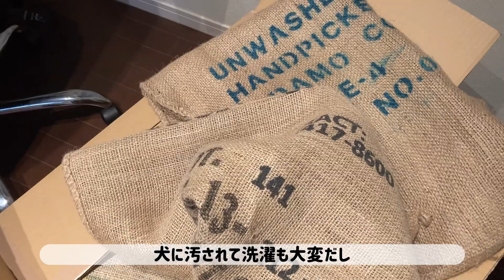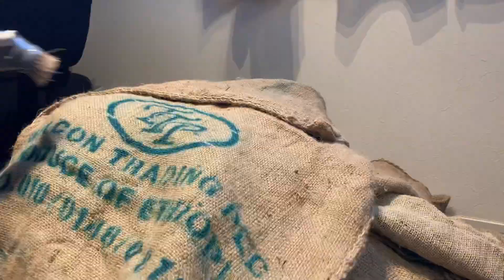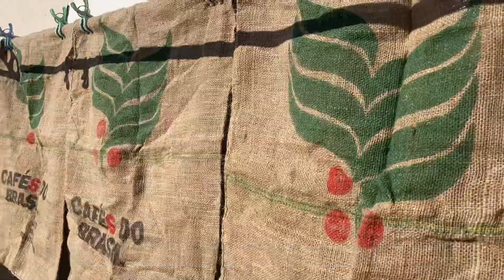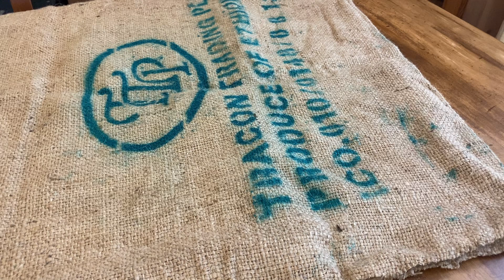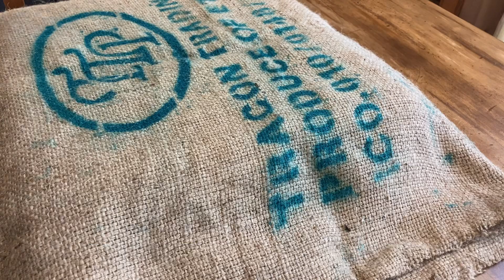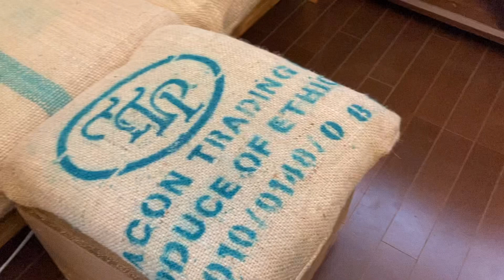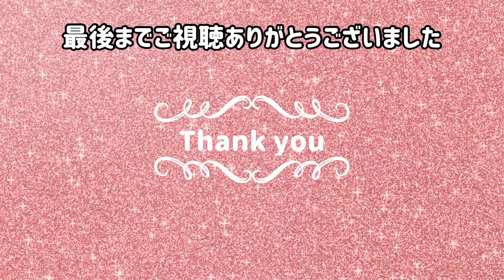【DIY】【ソファリメイク】Max家族のドンゴロスでソファリメイク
今回の動画はIKEAソファリメイク動画です。
ドンゴロス（コーヒー豆麻袋）を使ってリメイクしました。
麻袋は楽天市場澤井コーヒーさんより購入しました